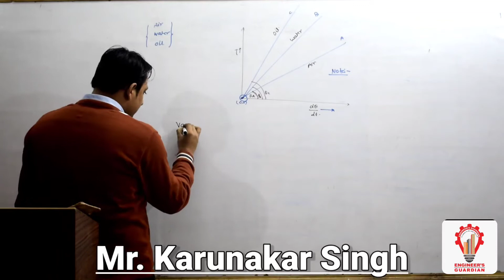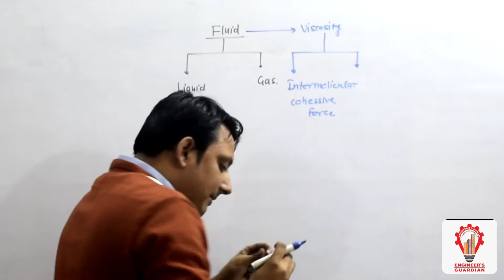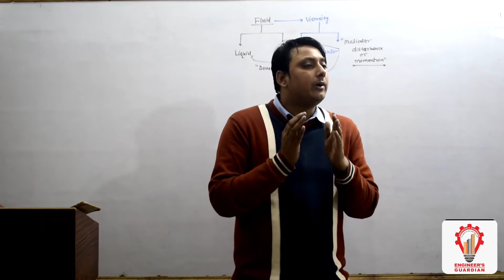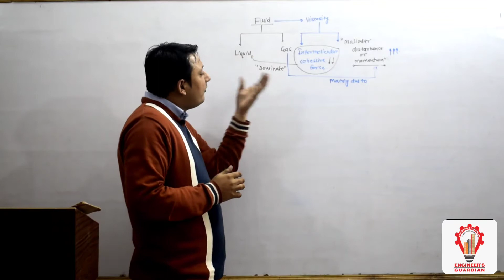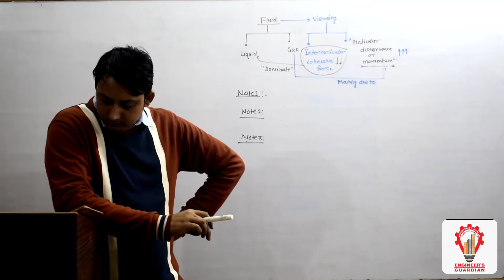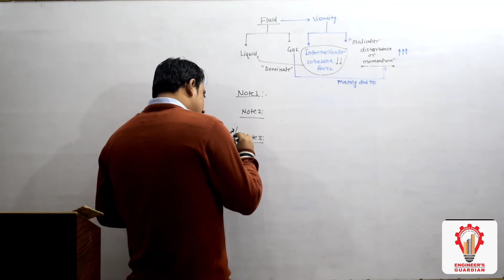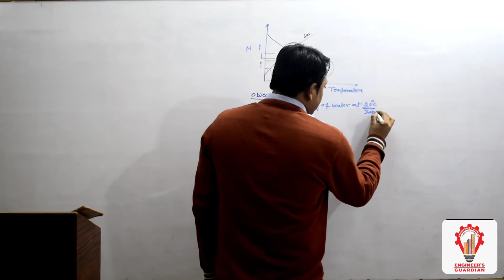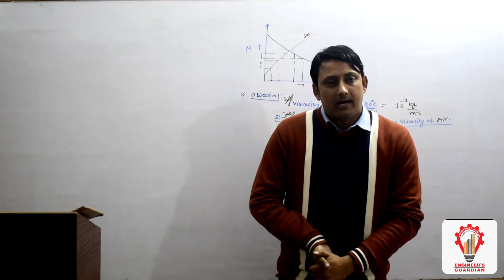Effect of Temperature on Viscosity of Fluids//Fluid Mechanics by Karunakar Sir//Viscosity Lec 05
INSTRUCTIONS TO THE STUDENTS :

1) The candidates must submit the filled form for admission.

2) The Students can reserve the seat in a particular batch by paying the application from. The admission can be taken either in person or by sending the DD along with
applicaton form

3). The student would be liable for necessary action us deemed fit by the ENGINEERS GUARDIAN for any wrong information filled in the application form 4 Please don't approch the mediators, agents for admission, they may cheat you. The fee must be paid at the designated cash counter in EG office

Engineer's Guardian ,BKT ,LUCKNOW

effect of temperature on viscosity

effect of temperature on fluids

effect of temperature on viscosity of liquids

effect of temperature on viscosity of fluids

effect of temperature on viscosity of gases

content experiment

effect of temperature and pressure on viscosity